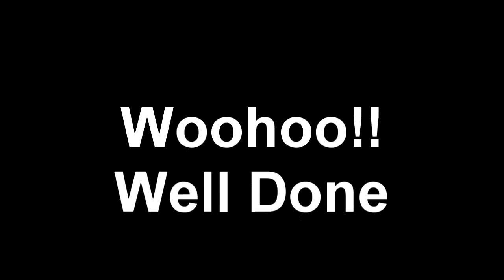Swoopware: Skydive - Lorraine Looker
Swoopware: Skydiving Video - Lorraine Looker